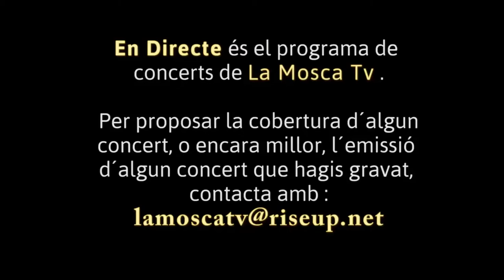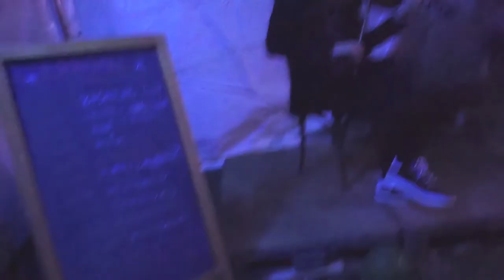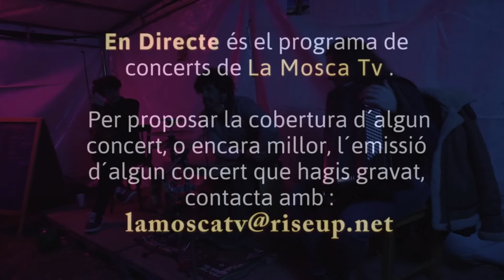En Directe (16): Concert de l'Orquestra Basarab Trio al Festival Esquimal 2022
En Directe (16): Concert de l'Orquestra Basarab Trio al Festival Esquimal 2022, realitzat al refugi Molí de Gósol, el febrer de 2022.
Música balcànica amb aires de Moldàvia al Berguedà.